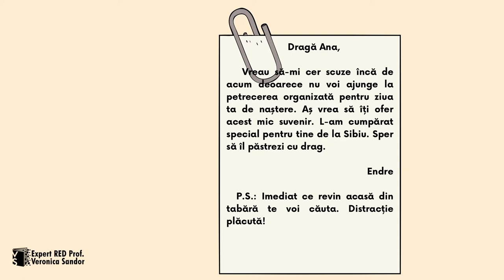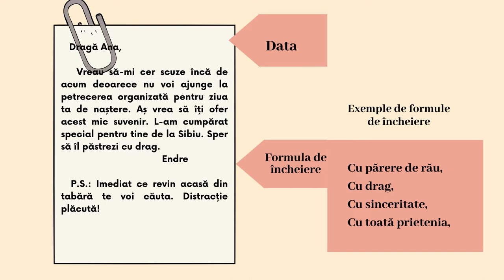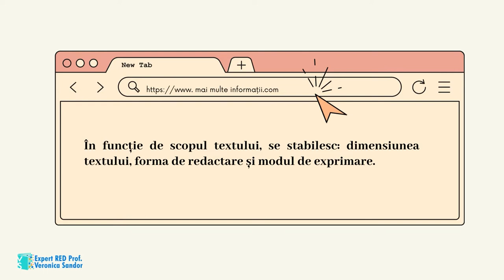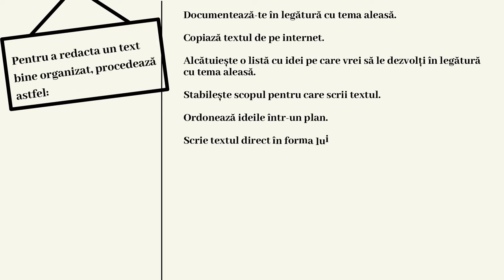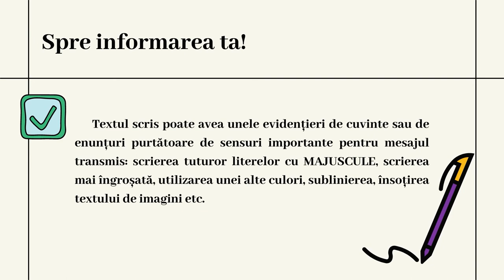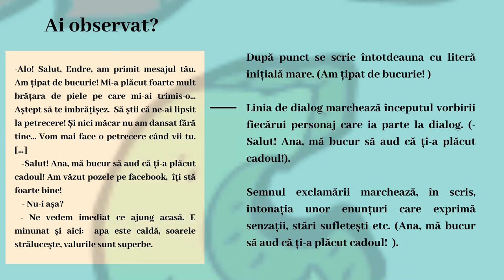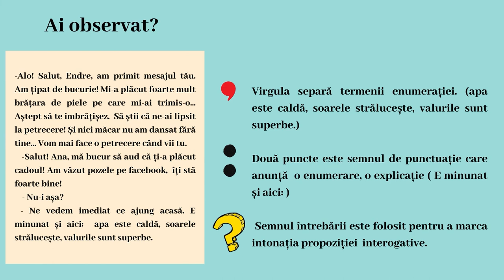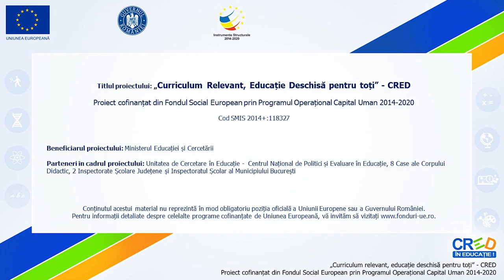Parțile textului scris de mână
Materialul propus reprezintă exersarea noțiunilor învățate cu privire la etapele scrierii, așezarea în pagină, corectitudinea mesajului și corelarea acestora, într-un demers ce pleacă de la lectura și înțelegerea unui text, spre particular prin identificarea părților textului scris de mână, a etapelor scrierii și completarea spațiilor lacunare cu semnele de punctuație potrivite.
Exercițiile selectate sunt dinamice, având atașate exemple și explicații.
Textul selectat pentru lectură reprezintă un bilet realizat de Endre, un băiețel din clasa a V-a.
Materialul poate fi folosit de profesor atât  în etapa de captare a atenției dar și în cea de  transfer a cunoștințelor sau în cadrul unor  activități de învățare remedială.